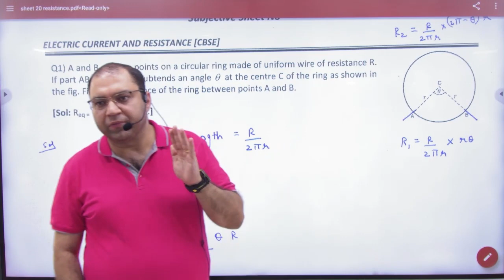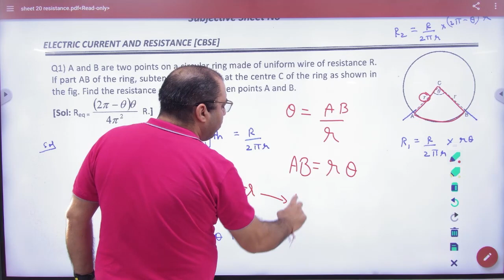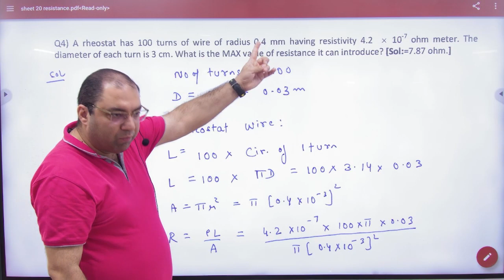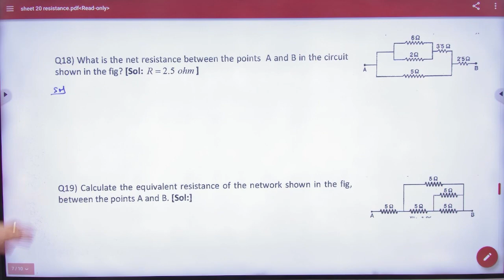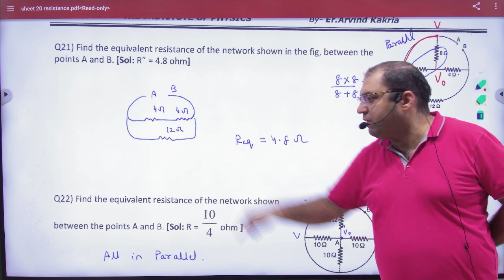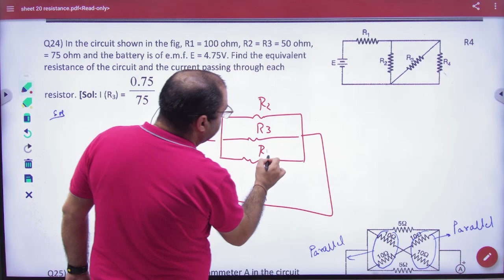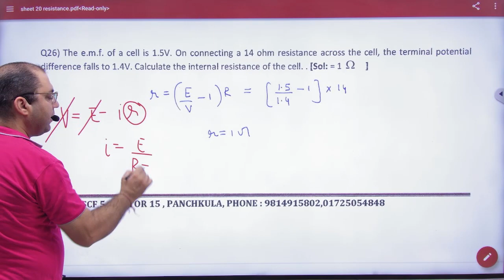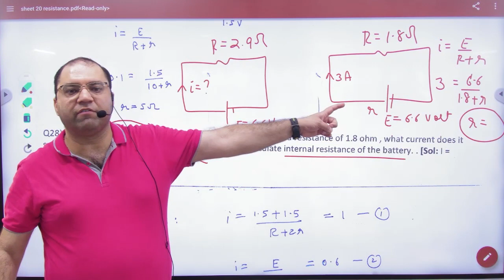2 Subjective assignment 19